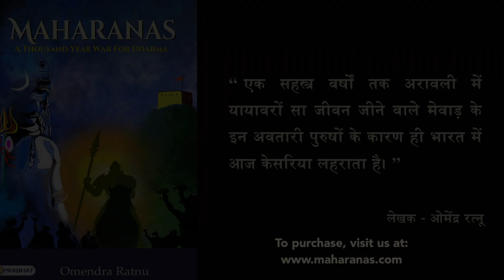MAHARANA - A thousand year war for Dharma by Omendra Ratnu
The book that is going to become as sacred as scriptures in each Hindu home. The book that will destroy the lies woven around the glorious Hindu resistance for one thousand uninterrupted years to Islamic invaders of various hues.

The book that will reveal the truth of the greatest Dynasty, not just the greatest Hindu Dynasty, not just the greatest Dynasty of Bharat, but the greatest Dynasty in the world: The Sisodiyas of Mewad. The Avataras who fought invaders non-stop for 1000 years, who endured all hardships, who refused to surrender even when their kingdom was encircled by enemies on all sides, who lived like nomads, but refused to give up. The Dynasty because of which Kesaria still flies on the sacred land of Bharat.

The book questions the whitewash of the deeds and lives of the great Maharanas, especially the greatest of them; Maharana Pratap Singh.

Written by a passionate practising surgeon who brings the same incisiveness, exactness, and accuracy to the study of the history of this great Dynasty, as his profession.

The book that will arouse in you the sleeping kshatriya, and will remind you that honour and pride do not define the man, they are the man.

Music attribution for video:

Music from Pixaby by GioeleFazzeri